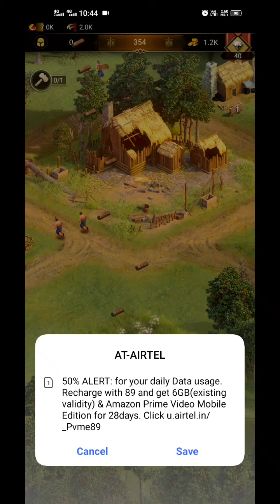The Rise of Empires first time gameplay 😱